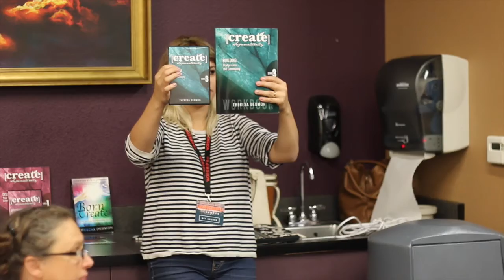Theresa Dedmon "Arts in the Marketplace"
Releasing creativity in the marketplace to bring about city transformation. In this "Worship U" teaching session (July 9th /14) Theresa demonstrated how we can partner with God to reveal His goodness, drawing people to have an encounter with God.